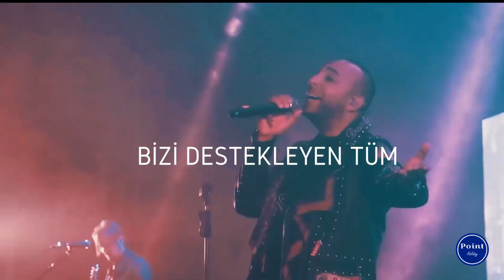Celebrating Five Years of Excellence: Point Holiday's Journey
A Milestone in the Travel Industry

In the ever-evolving travel industry, few companies manage to carve out a niche as distinctive and impactful as Point Holiday has. As it celebrates its fifth anniversary, Point Holiday reflects on a journey marked by innovation, customer-centric services, and a commitment to creating memorable travel experiences.

Humble Beginnings

Point Holiday started with a simple yet ambitious mission: to transform how people experience travel. Recognizing a gap in the market for personalized, high-quality travel planning, they set out to build a company that prioritized the unique preferences and needs of each traveler.

From the outset, Point Holiday distinguished itself with its bespoke travel packages, offering everything from luxury escapes to budget-friendly adventures. Their approach combined cutting-edge technology with a human touch, ensuring each trip was meticulously crafted to provide an unforgettable experience.